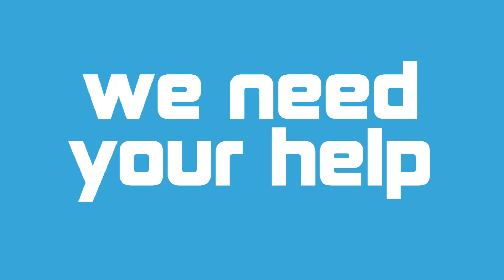70% of Foxes Don't Make it to their 1st Birthday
WARNING -- This video contains graphic images.

Life can be extremely cruel at times, especially to the youngest of lives struggling to survive in the wild.

In this video, Lucy, our vet nurse, is faced with a horrific wound on a tiny fox cub and has to make a very difficult decision on how to treat it.

70% of urban foxes don't make it to their 1st birthday and their average lifespan is just 18 months. In rural areas, foxes live considerably longer, but, in theory, without all of the man made hazards, should live as long as your pet dog.

A fox's life is a challenging one and they deserve our respect and care.

Ever wanted to see the goings on behind the scenes at a Wildlife Rescue Centre? Well now you can! We have super cute hedgehogs eating their dinner, dramatic rescues of wild deer and everything in between.